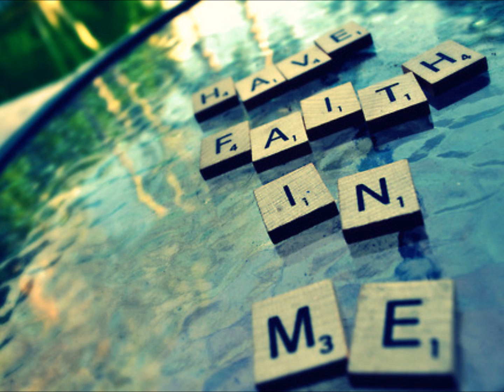Dtr Have Faith In Me